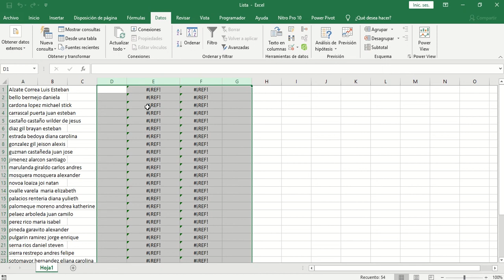Conservar valores en Excel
Aprende cómo borrar funciones conservando los valores en Excel.